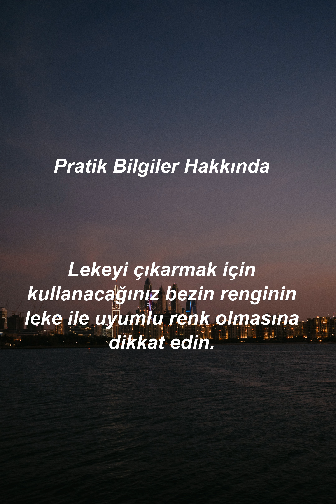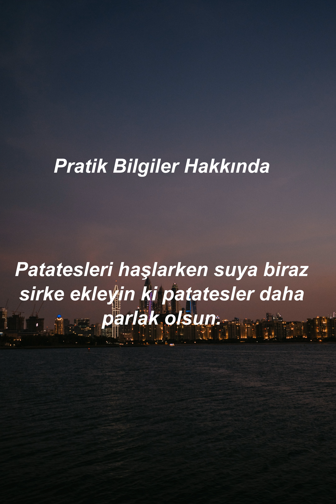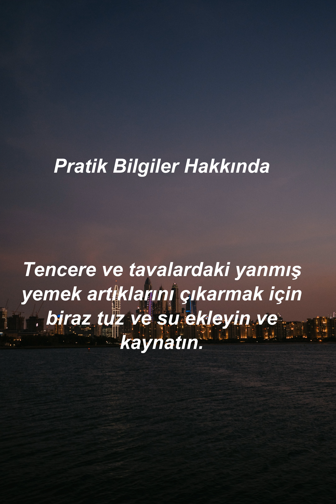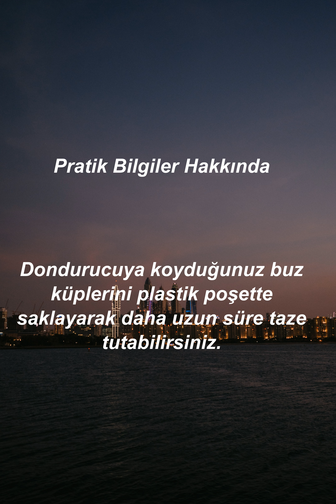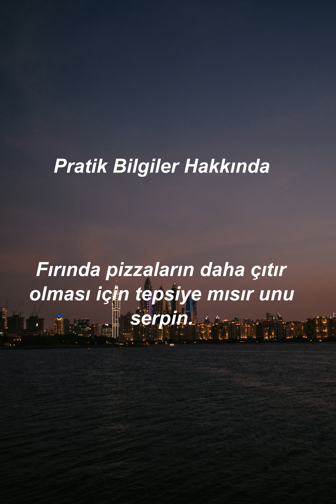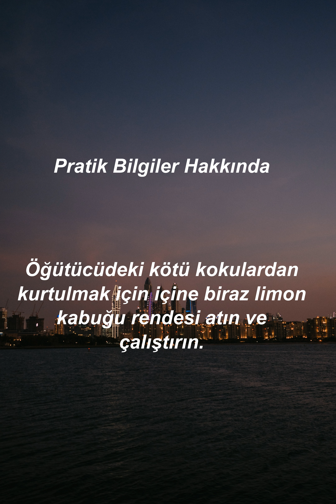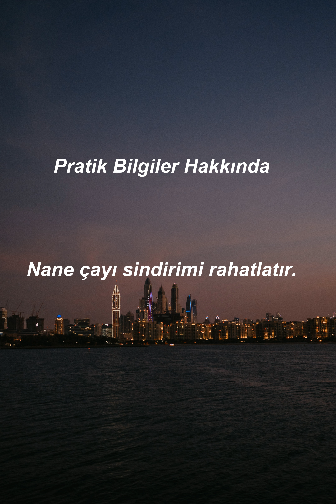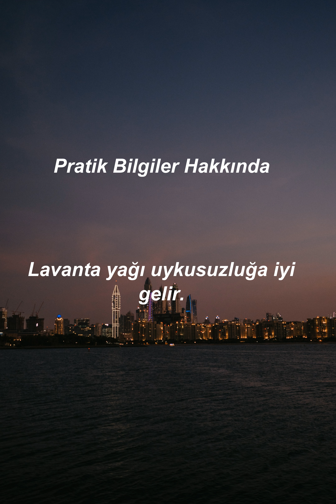Pratik bilgiler hakkında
Abonelik ,görüş, yorum ve beğenilerinizi bekliyoruz,